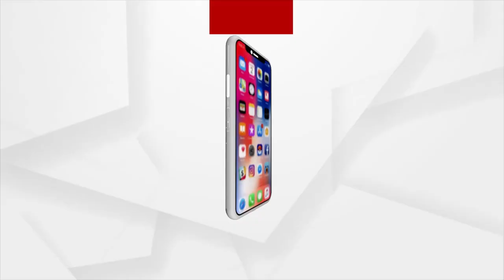Age Debate: Why Retirement Does Not Concern Indian Politicians